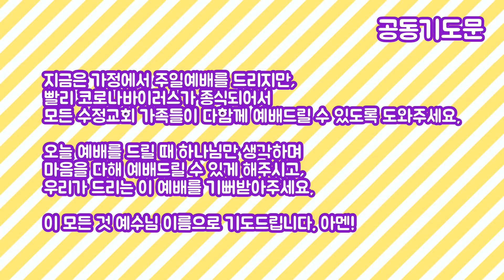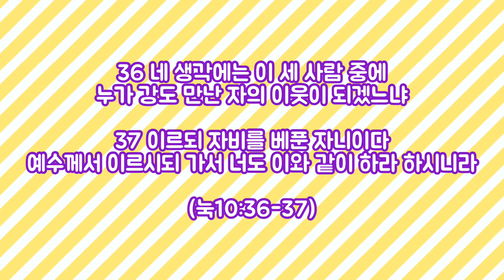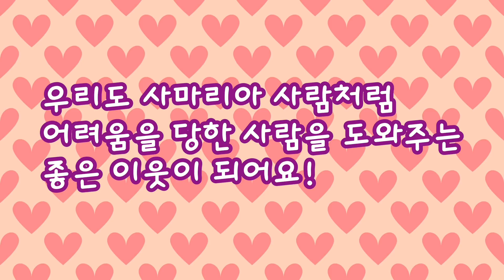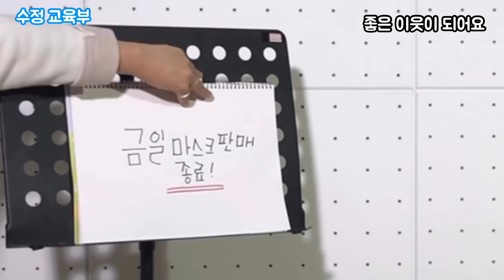수정교회 교육부서 연합 온라인예배 영상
(유아-유치-유년-초등-중등-고등)

1. 하나님이 기뻐하시는 예배-이렇게 드려요!
2. 사도신경
3. 찬양(아름다운 마음들이 모여서/무화과 나무잎이 마르고)
4. 공동기도문
5. 오늘의 말씀
6. 선한 사마리아인 이야기 (전임교역자 출연)
7. 좋은 이웃이 되어요!
8. 말씀정리&기도
9.주기도문